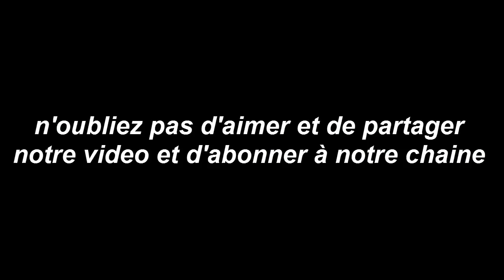Horoscope du jour 24 / 8 / 2018